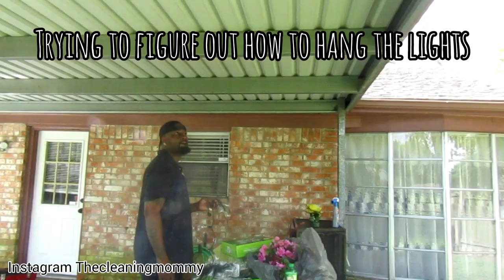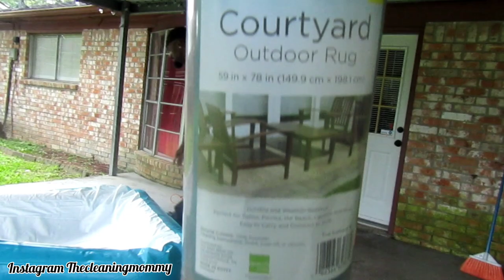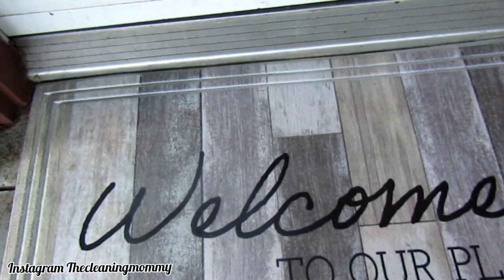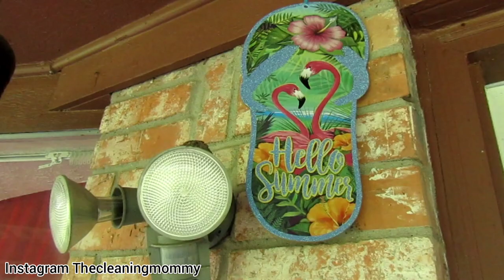*NEW* DIY BACK PATIO MAKEOVER ON A BUDGET | CLEAN AND DECORATE WITH ME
Hey Friends 💖. Hope y'all enjoy this DIY Back Patio makeover on a budget 2021. As you know we just moved and I am so excited to turn this house into a home all while staying on a budget.

BABY GIRL REGISTRY

Mademax Solar Bird Bath Fountain Pump

Play Day Sand & Water Table for Kids with Eight Accessories

Repel Insect Repellent Citronella Candle Assortment Pack

Coleman Color Changing LED Citronella Outdoor Scented Candle

Play Day Adirondack Chair, Assorted Colors

Ozark Trail Basic Quad Folding Outdoor Adult Camp Chair with Cup Holder, Red

Mainstays Home Sweet Home Red Outdoor Pillow

Mainstays Classic Metal Outdoor Garden Slat Bench, Black

Mainstays Owen Park 28 inch Round Wood Burning Fire Pit

Hey friends my name is Petagaye or you can call me 'The cleaning mommy'. I am married to my best friend we have 2 boys together and expecting our third which is our baby girl. I do weekly cleaning, day in the life of a mom, hauls, decorate with me and so much more.

Thanks so much to every single one of you, for being so supportive in watching my videos. I Love y'all. It truly means more than you will ever know! You guys are part of my family.I'm so grateful!

Thecleaningmommy xoxo peta.